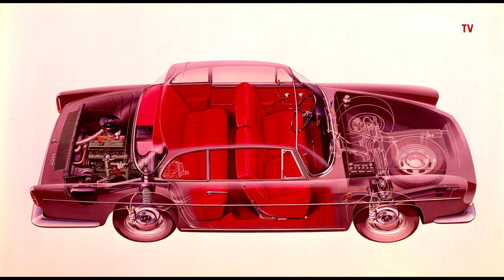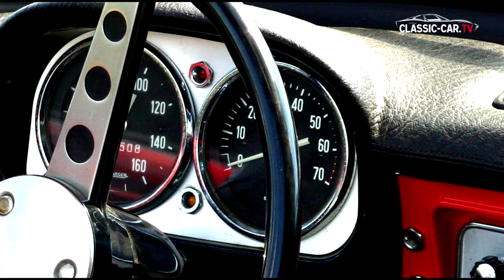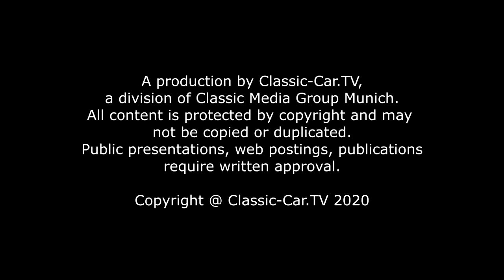Renault Caravelle - Französischer Oldtimer mit amerikanischer Note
Die Floride sollte einmal den amerikanischen Markt erobern. Als sie 1958 von Renault auf dem Genfer Automobilsalon vorgestellt wurde, hatte der kleine sportliche Wagen in Automobil-Designerkreisen bereits für Verwicklungen und Verstimmungen gesorgt. Mit dem Design der Floride sollte Anfangs das Unternehmen Ghia beauftragt werden. Da Ghia allerdings mit Volkswagen Verträge hatte, verpflichtete Ghia die italienische Designschmiede Pietro Frua als Subunternehmer für die Gestaltung. Schlussendlich wanderte das Projekt nach Frankreich, wo die sportlich anmutende Ganzstahl-Karosserie, die auf der Renault Dauphine basierte, im Tochterunternehmen von Renault, La Société des Usines Chausson, gefertigt wurde.
Vier Jahre lang wurde die Floride produziert. Dann kam die vier Jahre der Caravelle, die 1962 vorgestellt wurde. Erkennbar ist die Caravelle an den Lufteinlass Sicken vor dem hinteren Kotflügel, die nur noch angedeutet sind. Der Grund ist der von Gordini optimierte Heckmotor des Renault 8, der nun statt des Dauphine-Motors verbaut wurde., So wanderte der Kühler bei der Caravelle von der Stirnwand an das Heck die seitlichen Lufteinlässe wurden nicht mehr gebraucht.
Die ersten Caravelle Fahrzeuge hatten noch einen 956 ccm Motor. Das hier gezeigte spätere Modell besitzt bereits einen 52 PS starken 1108 ccm Motor, mit dem die Caravelle eine passable Höchstgeschwindigkeit von ca. 145 km/h schafft

Die äußerliche Form der Caravelle war ein zaghafter Versuch sich im Design den amerikanischen Muscle cars anzupassen. Auch die 52 PS der Caravelle reichten nicht zum echten Vergleich mit den amerikanischen 300 bis 500 PS Boliden.

Ganz im Stil der 50er und 60er Jahre endet die klare Seitenlinie in den angedeuteten Heckflossen. Die Front wirkt ungewohnt nüchtern, da ein Kühlergrill fehlt und nur der "Caravelle" Schriftzug die Frontmaske ziert. Auch die Chromelemente sind sparsam eingesetzt. Die vordere geschwungene Stoßstange ist ein sehr markantes Designelement aus dem Hause Frua. Es gab die Caravelle als Coupés und Cabriolets. Die 2+2 Modelle sollten vier Personen Platz bieten. Im Cabriolet mussten die hinteren Passagiere mit dem umklappbaren Notsitz vorlieb nehmen.
Ansonsten wirkt im Innenraum der sportlich italienische Flair der 50er Jahre. Reduzierte Armaturen und gemütliche Ledersitze. Erst bei den letzten Modellen kam der Drehzahlmesser bei den Armaturen dazu.
Durch die Länge des Fahrzeuges, der unausgewogenen Gewichtsverteilung und der doppelten hinteren Pendelachse ist die Caravelle nicht sehr kurvenbeständig und daher nicht ganz so sportlich wie es Renault versprach. Vorne wirken unabhängig aufgehängte Räder an Querlenkern mit Schraubenfedern.

Da die Floride und Caravelle Modelle vor allem in die USA exportiert wurden, sind in Europa nicht sehr viele Exemplare erhalten und zählen daher zu den raren Oldtimern mit einem hohen Liebhaberwert.